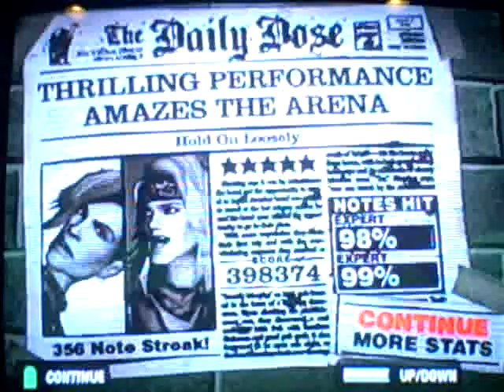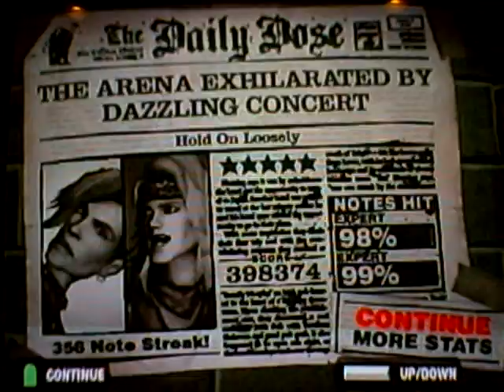Hold On Loosley Co-Op 400K (Expert)